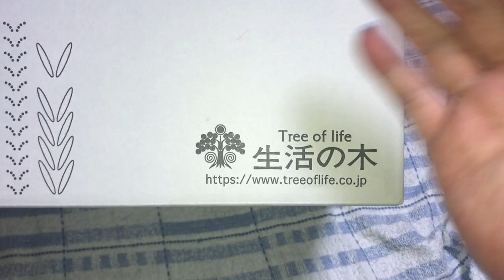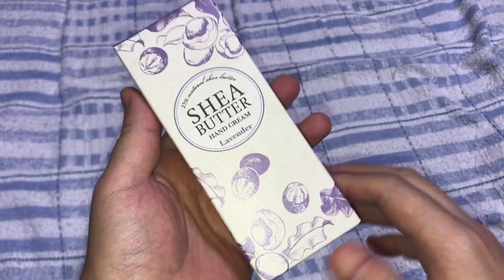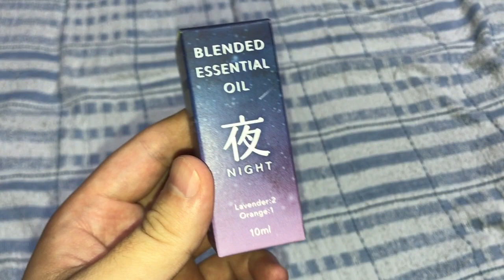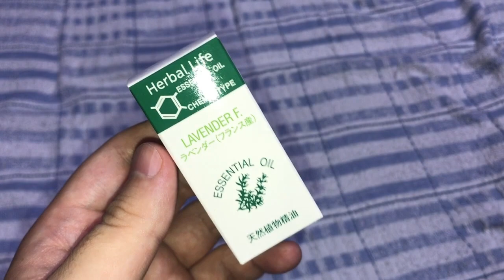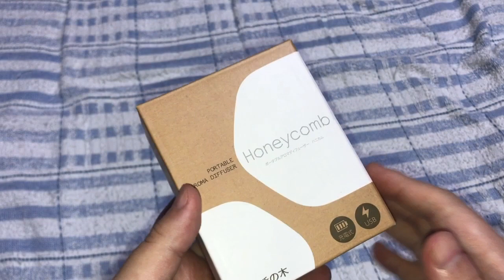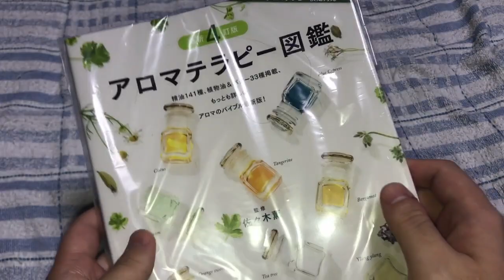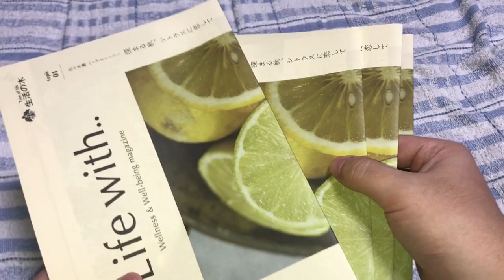【生活の木】アロマ関連購入品紹介！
今回はアロマ関連商品を取り扱う生活の木のオンラインストアで購入した商品をご紹介します！